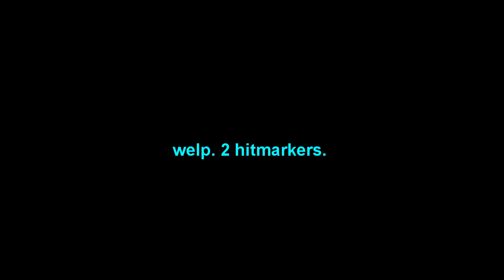NAC TRIPLE WALLBANG HITMARKER!!! (2 Shots) RedRC [RD]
the RedRC is really the only reason im playing cod. might as well try to get some recognition off this for my channel at least, maybe even hit an insane clip or two and perhaps get in Red lol.